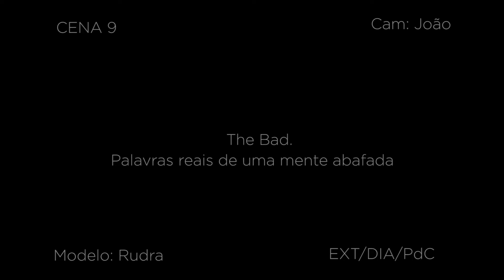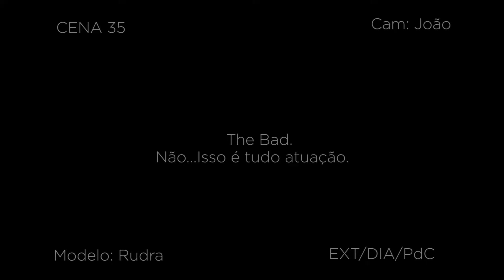The Bad - Letícia Rudra X NAO - Bad Blood X Nem eu, nem você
E dessa vez eu usei a música da perfeita NAO, Bad Blood

Watch it in 1080p60fps hd :) nem eu nem voce nemeunemvoce nemeunemvoce